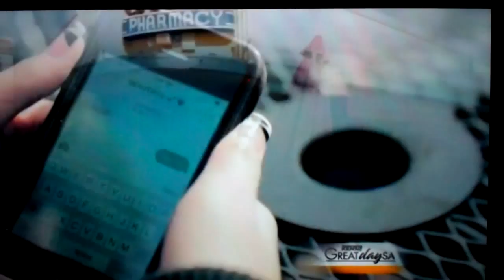Great Day SA A Jade Wilson Exclusive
14 year old Jade Wilson Premiering her debut VEVO video "like you do" on GREAT DA SA on April 17,2014. follow Jade on INSTAGRAM @SHRIMPLING